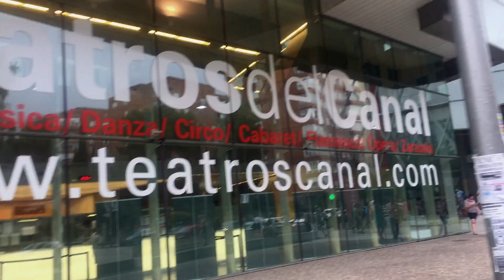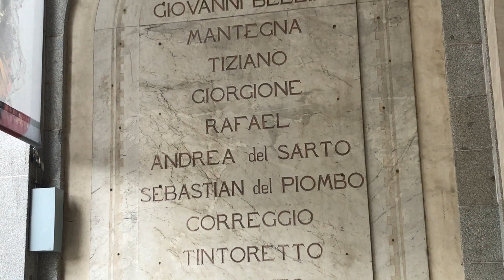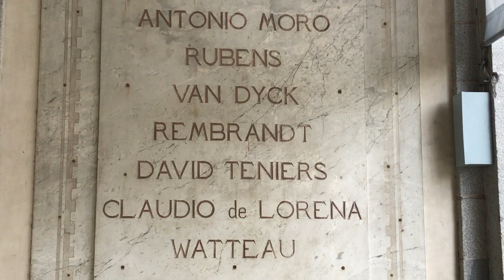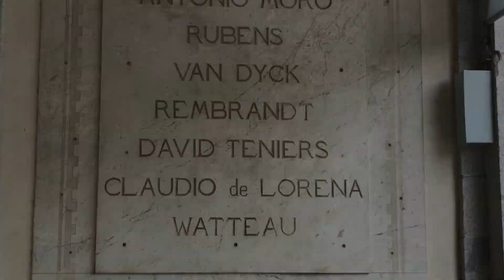Madrid Semana 6 y 7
Segovia y Madrid